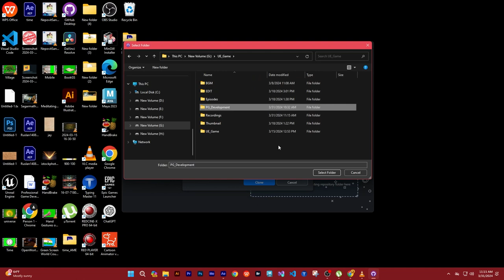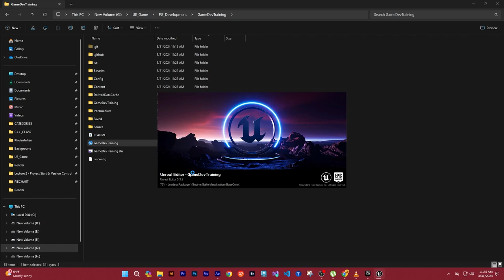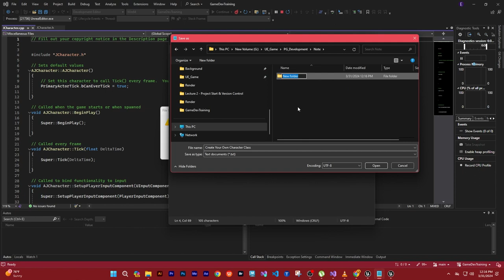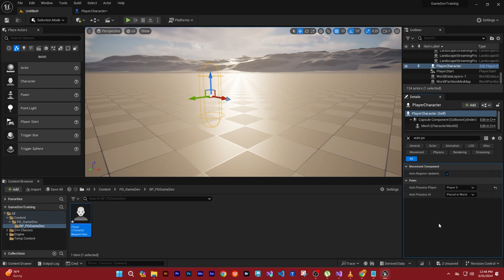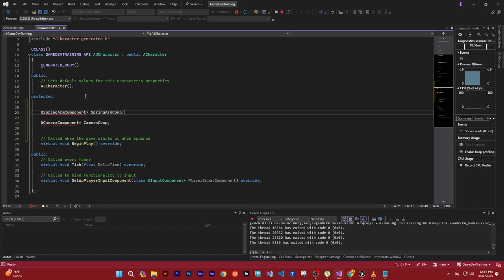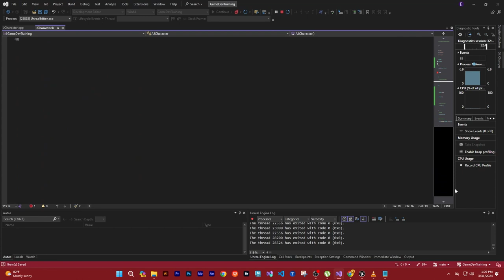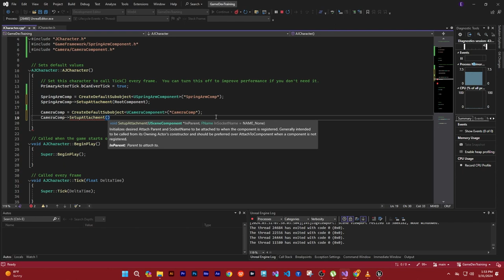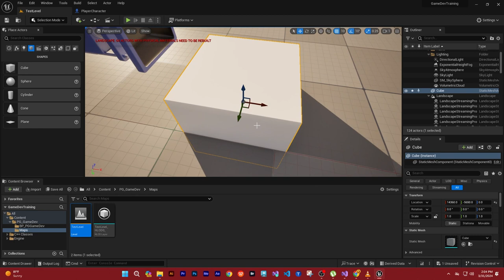Creating Third Person Camera in Unreal Engine with C++ // 01